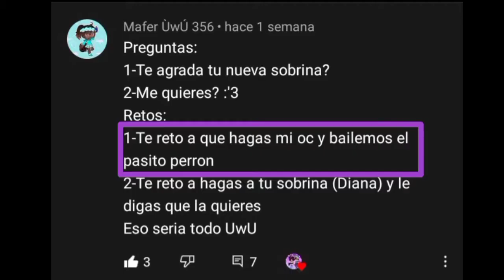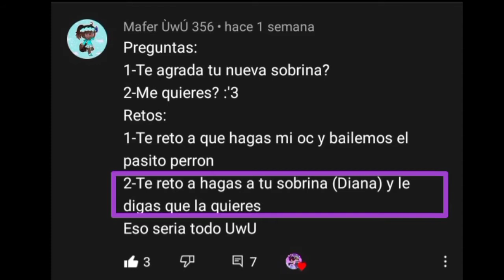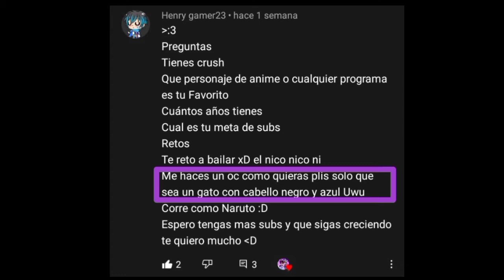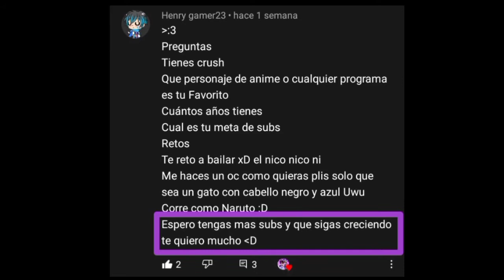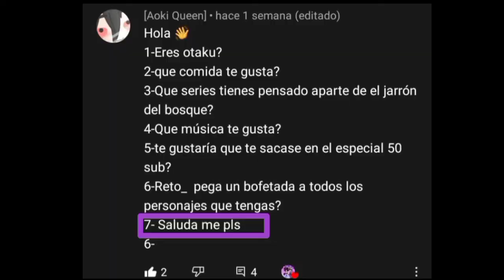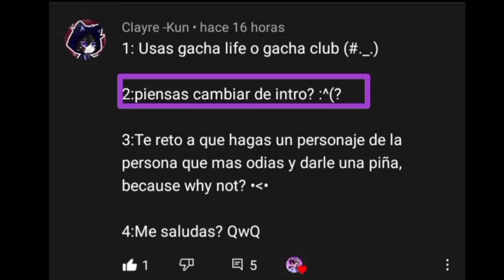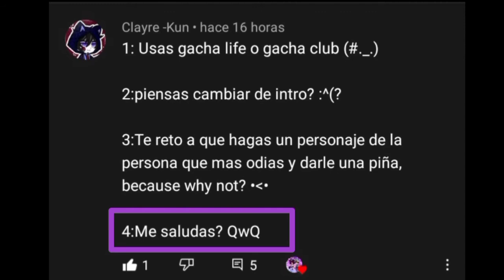Preguntas, respuestas y retos (gacha club)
Hola!!
Espero que les guste este preguntas y retos!! Lo hice con mucho cariño!!
Y gracias a los que participaron 😘🥰

También los audios de canciones que utilicé